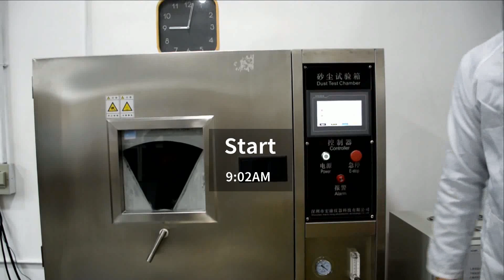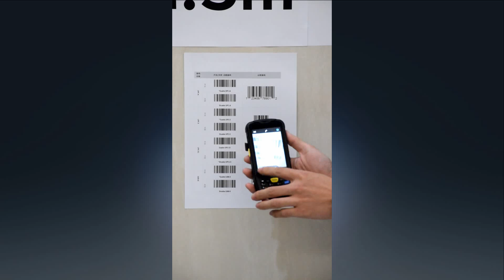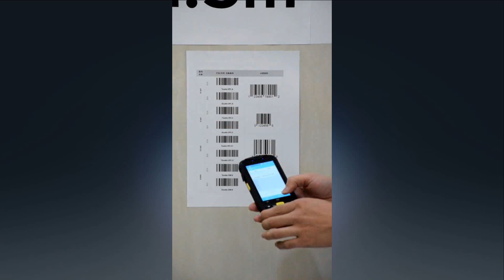ECO successful testing